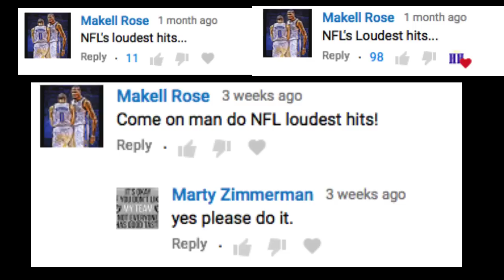NFL Loudest Hits